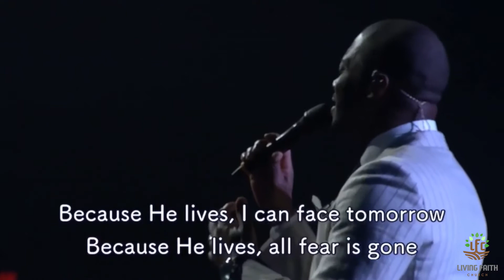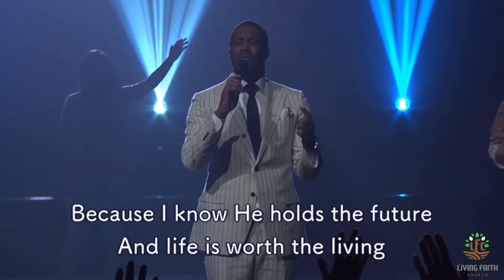Good Friday Service @ Living Faith Church